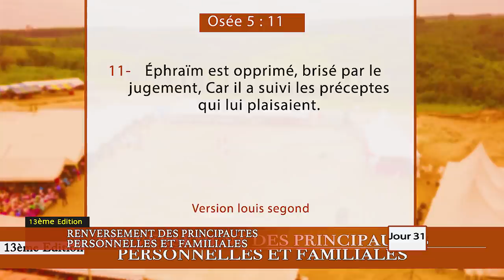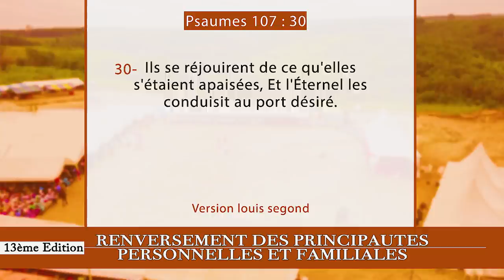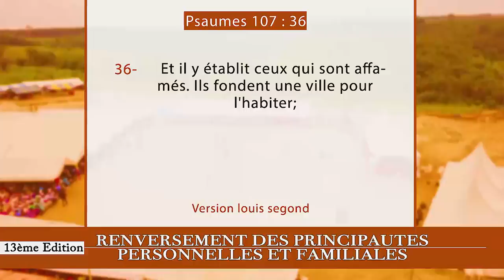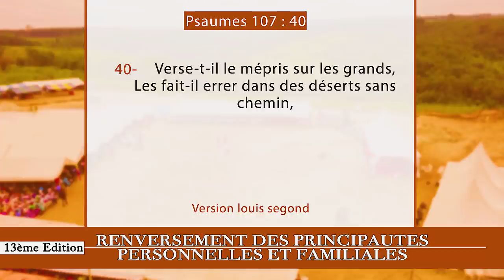31e JOUR CRPPF 2021 - L'ART DE LA SUPPLICATION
31e  JOUR  DE LA CROISADE POUR LE RENVERSEMENT DES PRINCIPAUTÉS PERSONNELLES ET FAMILIALES 2021
Thème : L'ART DE LA SUPPLICATION

40 Jours de jeûnes et prières

Au rendez-vous :
- Délivrance des captifs
- Guérison authentique
- Bénédiction
- Restauration